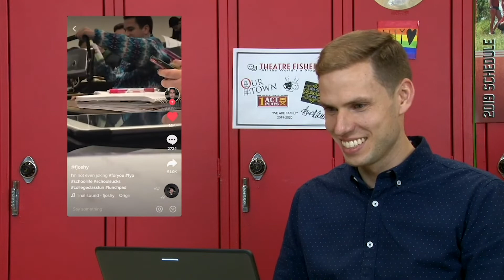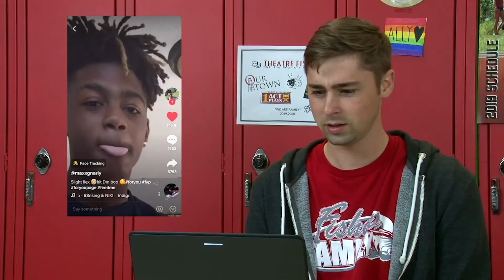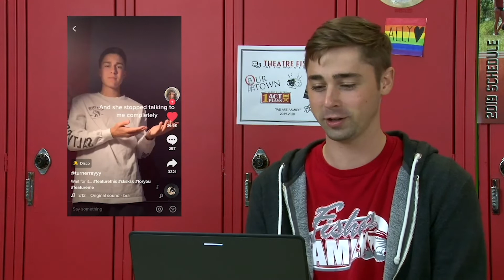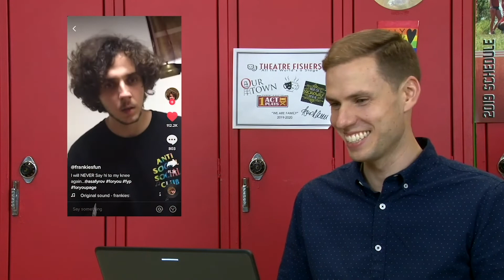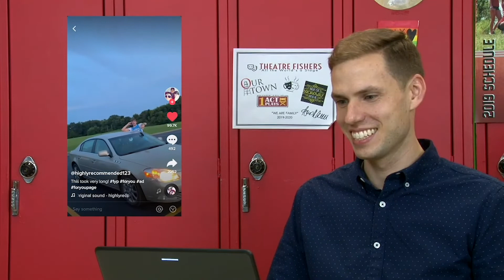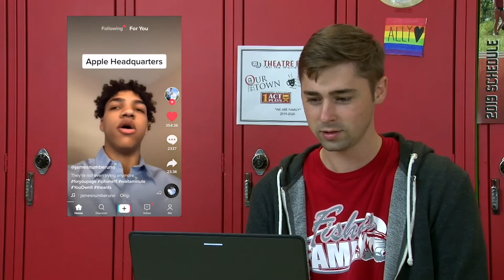FHS Weekly Ep 9 (10/21/19)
The week the cast of FHS weekly is visited by our sister school, from Germany.